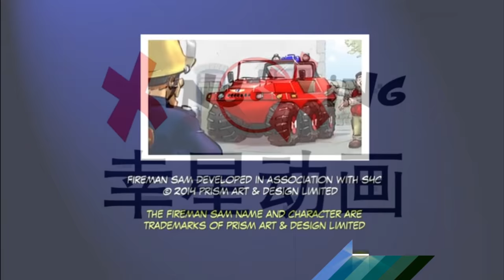Xing Xing/HiT Entertainment (2014)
From "Fireman Sam Ultimate Heroes: The Movie"